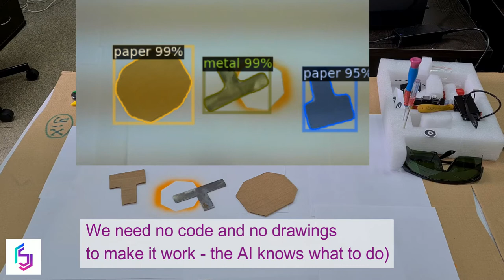Desktop painting robot with AI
The point of this prototype is to demonstrate the ability of AI to independently perform operations without drawings or programming.

Our team had three tasks when creating this prototype.
The main goal was to recognize metal objects in various forms and not mess them with similar form paper objects.
Next goal was to create a mask from detected metal objects. This 2 goals were solved with neural network trained on our data.
Third goal was to determine the shortest way for painting them using servo airbrush and uArm manipulator. We developed quite simple and universal algorithm settle this issue.
skilltellect.ai